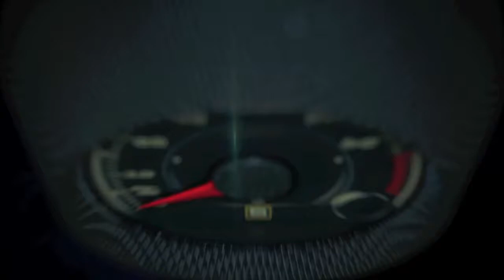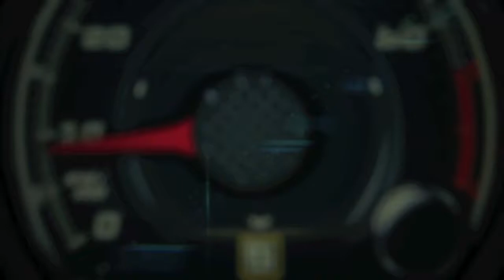Honda Civic Hatchback Prototype at the New York Auto Show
The next-generation Civic Hatchback, with its striking design and the promise of a sporty, European-inspired driving experience, today made its North American debut in prototype form just a day before the 2016 New York International Auto Show.

American Honda Motor Co., Inc. also confirmed that it will marry the all-new 1.5-liter turbo engine to its 6-speed manual transmission for more sporty and dynamic performance.

The arrival of the production 2017 Civic Hatchback later this year marks the continued rollout of the 10th-generation Civic lineup, the sportiest and most expansive family of Civics in the car's 44-year history.

The Civic Sedan was recently named the 2016 North American Car of the Year, and sales of Civic are up 37 percent through the first two months of 2016.

Being built on the same world-class platform as the 10th-generation Civic Sedan, the 2017 Civic Hatchback will be defined by an unparalleled combination of sportiness, efficiency and utility, with distinctive styling and premium features that enthusiasts demand.

The five-door hatchback will feature one powertrain for the U.S. market, a 1.5-liter DOHC direct-injected Turbo engine that can be mated to either a sporty CVT or a slick-shifting 6-speed manual transmission.